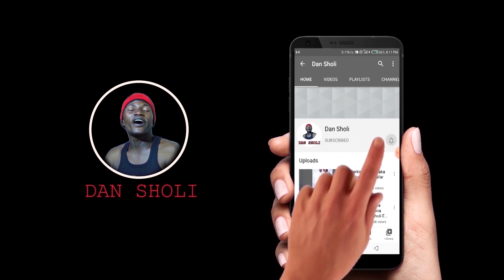DAN ALHAJI 2, Dan Sholi na Neman gidan haya, Dariya Dole Sabon chaji, SANDA